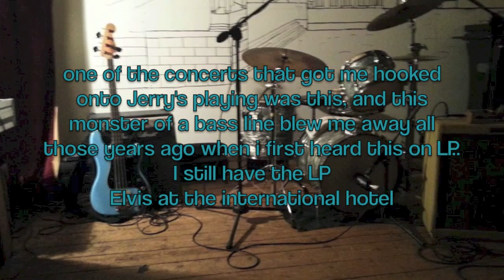Johnny B Goode .. Live at the international hotel Version 1969 Elvis /Jerry Scheff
Please use headphones for best audio ... I know when im happy with a bass line, and that's when i close my eyes and listen back and think...yep that sounds like Jerry :-) One of the most powerful & driving bass lines out there... and to get that Jerry sound, you gotta play it like him, with the one finger push. The Bass on this whole album was awesome, worth checking out the record, and its been one of my favs to play live too.